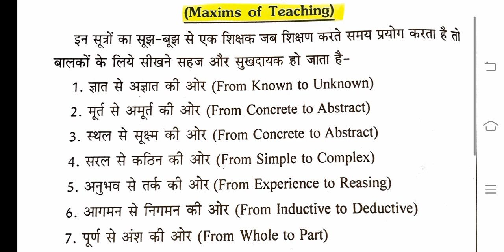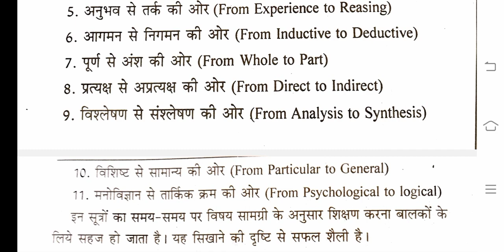शिक्षण के सूत्र । Maxims of Teaching । B.Ed 1st । Learning and Teaching । Digital Knl Coaching